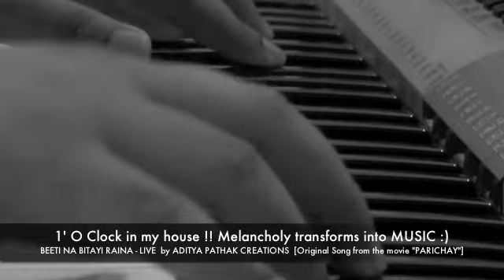Beeti Na Bitayi Raina - Cover by Aditya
1' O Clock in my house !! Melancholy transforms into MUSIC :-)

I was up and awake late last night ..wanted to sing it out loud.. and this transformation happened.
Recorded it out for you...along with a few glimpses from my Meditation chamber..my MUSIC Temple :)

Beeti Na Bitayi Raina LIVE - by ADITYA PATHAK CREATIONS

Info about the Original Song :
Movie: Parichay
Music Director: R.D. Burman
Singers: Lata Mangeshkar & Bhupinder Singh